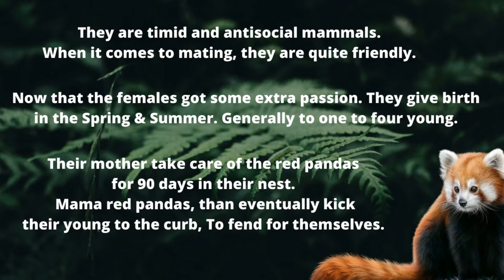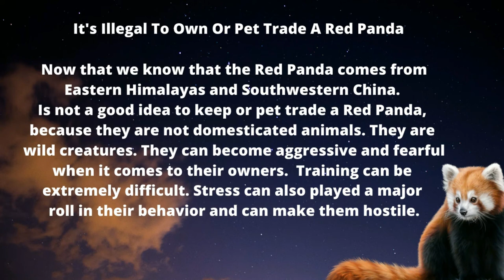Endangered Eastern Himalayas Red Panda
Welcome To My Little Antics/Bienvenido A My Little Antics.
Variety Videos That You Will Enjoy.
Videos De Variedades Que Usted Disfrutará.

 In This Video You Will Learn About The Red Panda.
The Red Panda Has Reddish-Brown Fur, A Long, Shaggy Tail, and
A Waddling Gait Due To Its Shorter Front Legs.

Despite Their Name and Common Characteristics, Red Pandas Are Not Closely Related To The Well Known Giant Panda. Their Closest Living Relative Is The Raccoon.

political parties, or religious denominations.